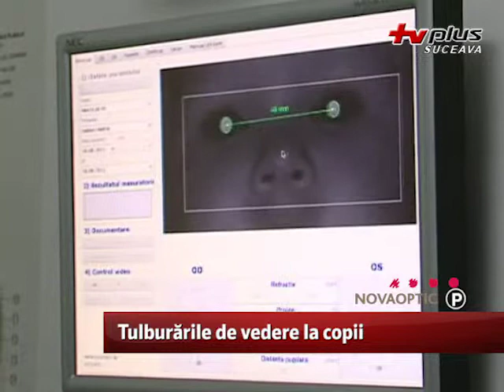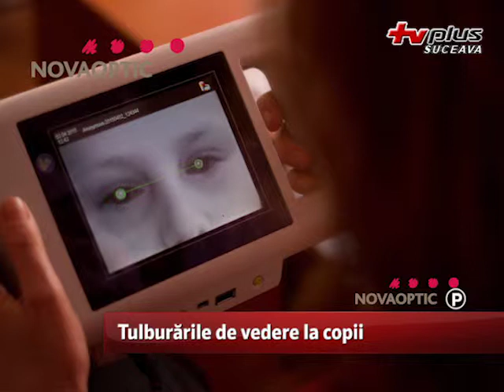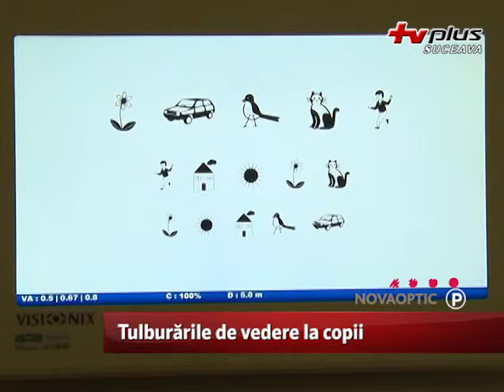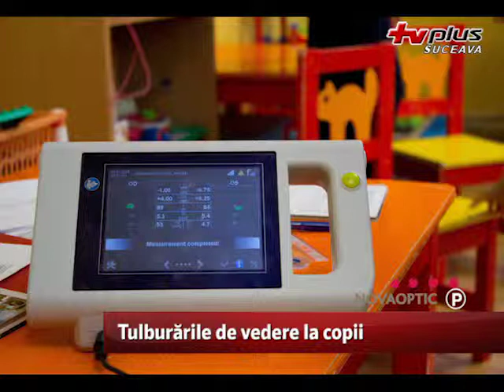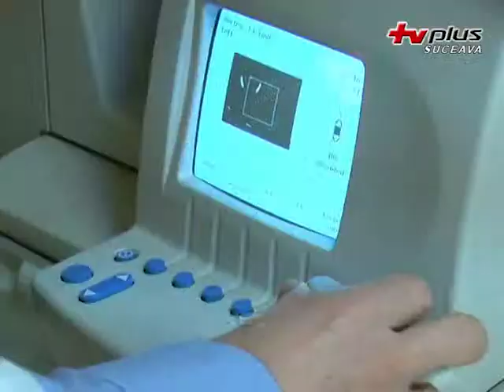Tulburările de vedere la copii (P)